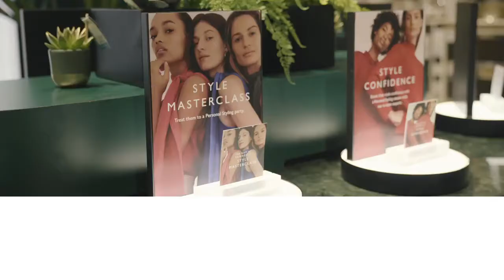John Lewis & Partners Southampton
Its Time To Rediscover Your Shop All Over Again, With The New Landmark Shopping Destination ~ John Lewis & Partners Southampton & Little Waitrose and Partners Southampton